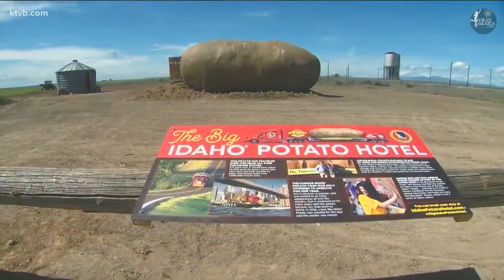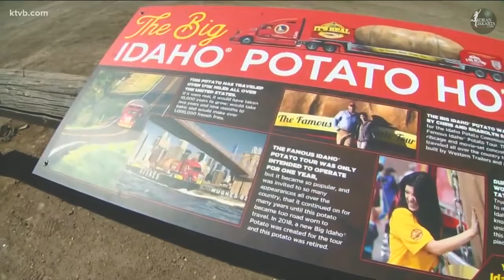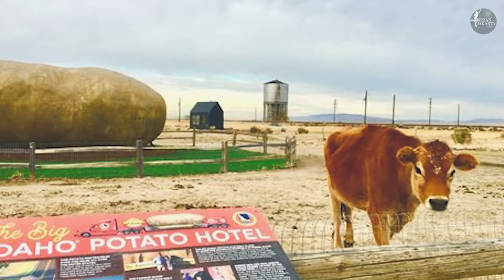Aneh! ini dia 2 Penginapan yang Wajib Kalian Kunjungi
Paket Menginap di Hotel Unik
Buat yang sering bepergian, tentunya pernah merasa bosan menginap di hotel yang itu-itu saja.
Kali ini sudah saatnya mencoba sensasi bermalam di hotel unik . Selain sebagai tempat
menginap, hotel-hotel unik ini juga bisa jadi tempat wisata tersendiri. Usai masa pandemi Covid-
19, hotel-hotel ini bisa dijadikan sebagai refrensi perjalanan berikutnya.
Dari hotel-hotel yang berbentuk kentang hingga bermalam di Louvre, merupakan tren
perjalanan 2019 , dimana terungkap bahwa konsumen semakin mencari ide liburan yang out-of-
the-box.
Ketika datang ke hotel, konsumen tidak hanya mencari tempat tidur dan sarapan, tetapi
pengalaman yang sangat menarik. Misalnya, hotel Hilton London Bankside berkolaborasi
dengan Bompas &amp; Parr dan The Vegan Society untuk menciptakan suite hotel yang sepenuhnya

vegan yang menarik perhatian kepada veganisme sebagai pilihan gaya hidup berkelanjutan, supersized Potato Hotel.

Saksikan video secara utuh.